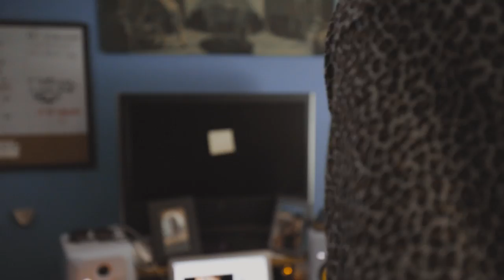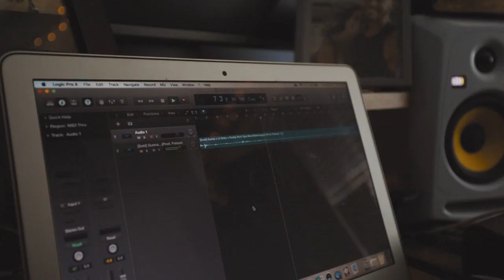jusLo - New Pajamas (Official Video)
"New Pajamas" is Available on All Streaming Services Now!

Written by jusLo
Directed by Jake007
Produced by Palaze
Engineered by Williebadd